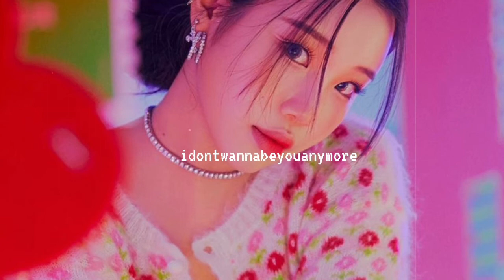Billie Eilish - idontwannabeyouanymore (Official Instrumental) Slowed